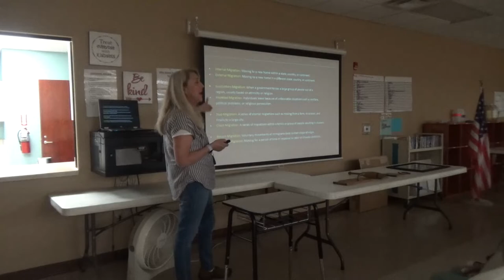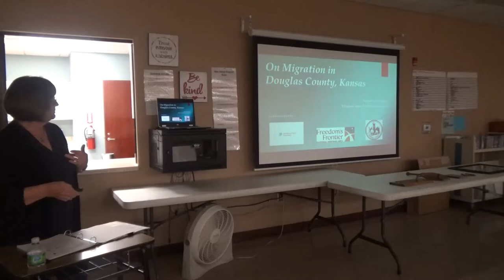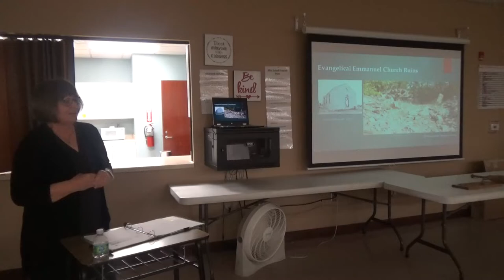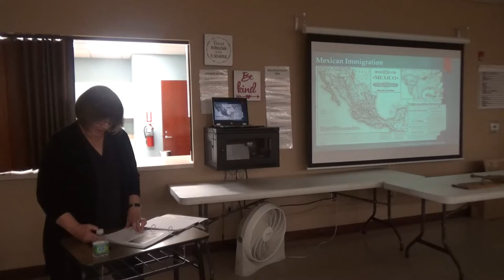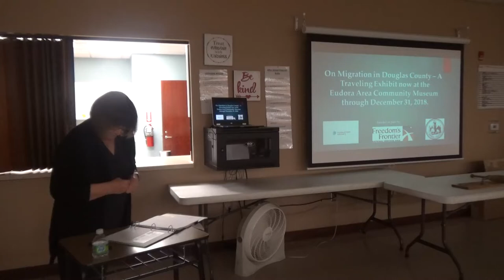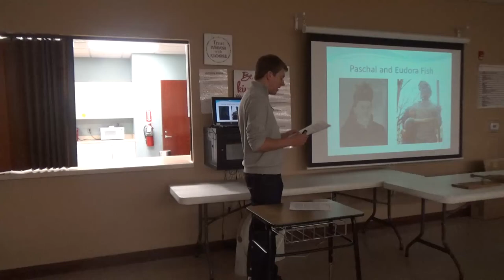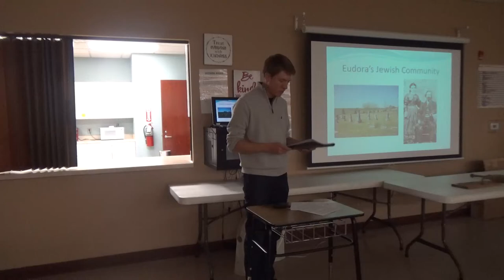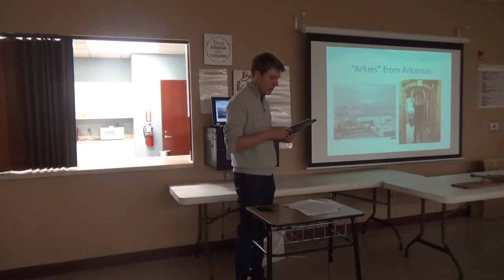The History of Immigration in Eudora and Douglas County, Kansas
Eudora, Kansas is an immigrant community. Eudora was founded by a German immigrant company in 1857. Nearly all of Eudora’s early residents were of German ancestry. Eudora residents spoke German, and practiced German culture in the community until into the 20th Century. Other immigrant groups also settled in Eudora and Douglas County, Kansas in the 19th and 20th centuries. This program focuses on the immigrant groups that settled in Eudora and Douglas County, and their impact on their respective communities.

This program was presented on November 15, 2018 by local historians Cindy Higgins, Jan Shupert-Arick, and Ben Terwilliger.